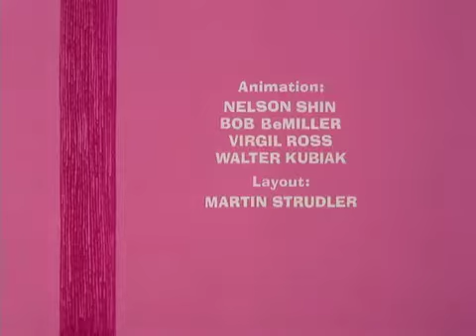ᴴᴰ The Pink Panther in "Pink-Tails for Two" Episode 91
Pink's tail encounters Speedy-grow fertilizer.

Own The Pink Panther Show:
Season 1 -  (iTunes);  (Amazon)
Season 2 -  (Amazon)
Season 3 -  (Amazon)
Season 4 -  (Amazon)